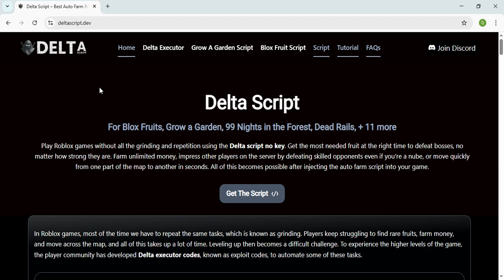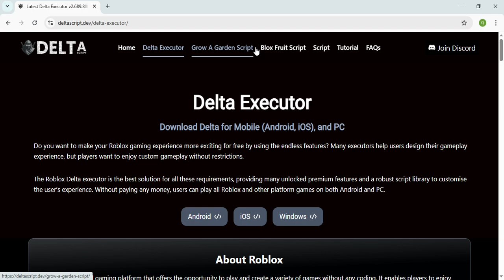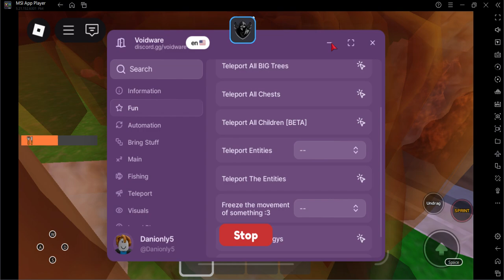🔥 Delta Script – 99 Nights, Steal a Brainrot, Grow a Garden & More! 🚀 Roblox Hacks *NO-KEY*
🔥 Welcome to the ultimate Delta Script showcase for Roblox! 🔥

In this video, we’ll explore the power of Delta Script across popular games, including:
⚡ 99 Nights Script – survive longer with automation
⚡ Steal a Brainrot Script – fast spawner & auto collect features
⚡ Grow a Garden Script – auto plant, auto harvest & trade options
⚡ …and many more top Roblox scripts!

Delta Script is known for its speed, stability, and wide game support, making it one of the best choices for Roblox players looking for advanced features.